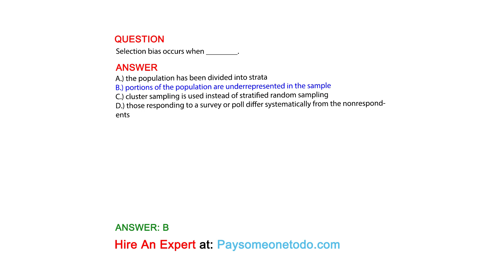Selection bias occurs when ________.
QUESTION

ANSWER
A.)  the population has been divided into strata
B.) portions of the population are underrepresented in the sample
C.) cluster sampling is used instead of stratified random sampling
D.) those responding to a survey or poll differ systematically from the nonrespondents